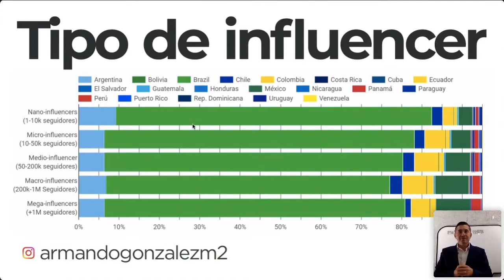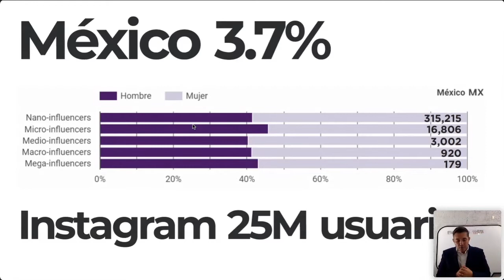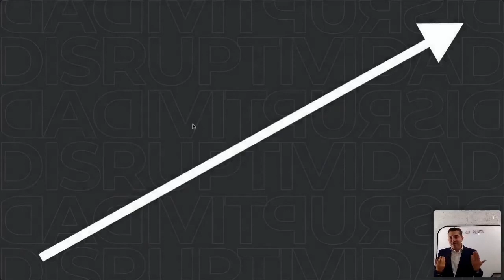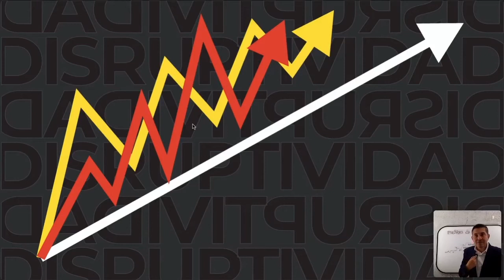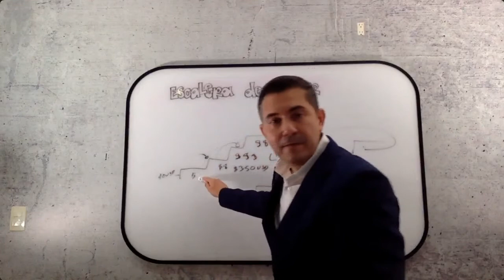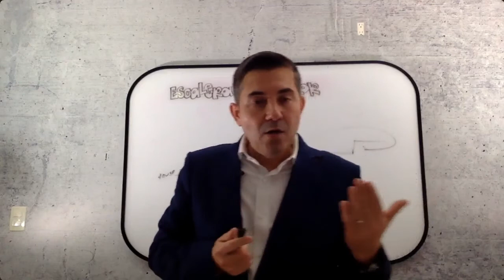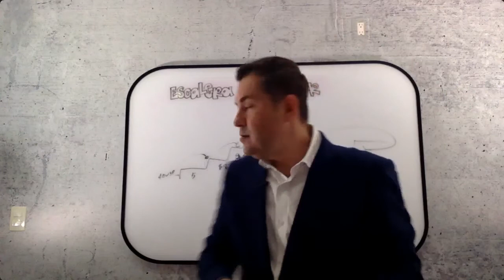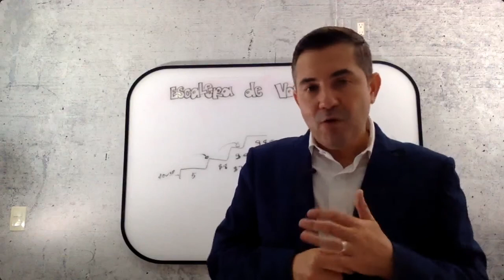Escalera de valor - WEBINAR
Te has preguntado ¿cómo puedes capitalizar con tu tiempo ?, ¿de qué manera rentable puedo hacer crecer mi negocio ?, ¿qué herramientas necesito de base para poder tener un modelo de negocio escalable ?. Conoce la Escalera de Valor, la herramienta que te ayudará a lograr tus objetivos.

Te hablamos sobre:

-Tipo de influencers
-Influencers en México
-Capitalización de Influencers
-Escaleras de valor sobre tiempo, producto y servicio.
-¿Qué es la escalera de valor?
-¿Cómo capitalizo mi tiempo, producto y servicio?
-Redes
-Nicho de mercado

¡Saludos!

Escúchame
en Spotify👇

00:00 Marca de negocio VS marca personal
01:05 ¿A qué se dedica Armando? ¿Qué empresas gestiona?
03:40 La marca personal de Armando - una manera de capitalizar
04:16 Cómo salió la marca de Armando GonzálezM2// ¿Este negocio es rentable?
06:45 ¿Quién es un influencer?
08:04 Tipos de influencers// ¿Cuantos influencers hay en América Latina?
10:12 ¿Una marca personal vende más que un negocio como tal ?
11:33 ¿Cuántos influencers hay en México? Somos uno de los países que no creen en la capitalización de las marcas personales
15:23 ¿Cuánto ganan los influencers por publicación?
16:07 ¿Si quieren contratar un influencer que tienen que considerar? Engagement rate y cantidad de seguidores - es la escalera de valor №1 (tradicional)
18:15 Escaleras de valor №2 y 3 las cuales nadie tiene contempladas todavía
20:15 Más seguidores, menos engagement rate // ¿Cómo funcionan los algoritmos de redes sociales?
21:10 La segunda escalera de valor - ayudar realmente a la gente a través de tu marca personal
22:58 La tercera escalera de valor
23:51 Ecosistema de negocios y networking  - el ejemplo de los negocios de Armando
29:35 “Ninguna marca va a funcionar si tu no generas una propuesta de valor muy clara”
30:02 La escalera №1 es con tu tiempo// El ejemplo de los negocios de Armando
32:14 La escalera №2 es el tema de productos// El ejemplo del negocio de smart garden
33:27 Dos maneras de vender con la marca personal// La experiencia de Armando
38:23 Marketing de las emociones// ¿Por qué las marcas personales llaman la atención de las personas?
41:15 Estrategia de ventas a través de su marca personal